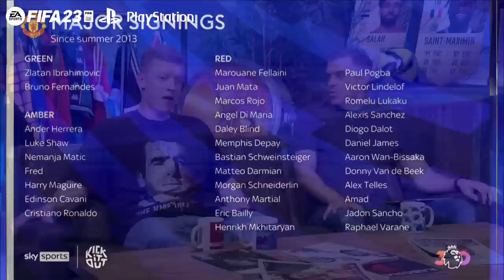Ten Hag or Klopp : Who Inherited a WORSE Squad? 👀 | Saturday Social ft Paul Machin & Flex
Smithy and Joe are joined by Paul Machin and Flex this week on Saturday Social. Ahead of their clash on Monday Night Football, we take a look at Man Utd & Liverpool’s squads, and how Man Utd could replicate the success Klopp has had.